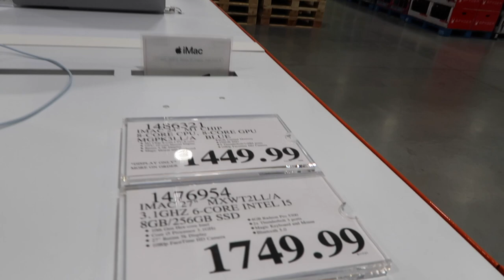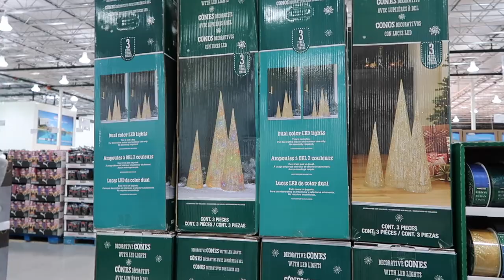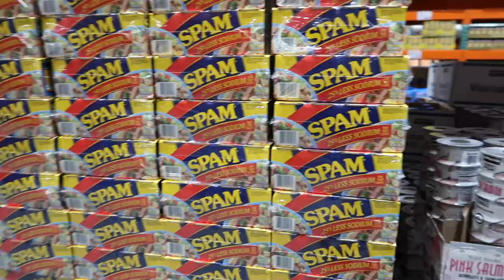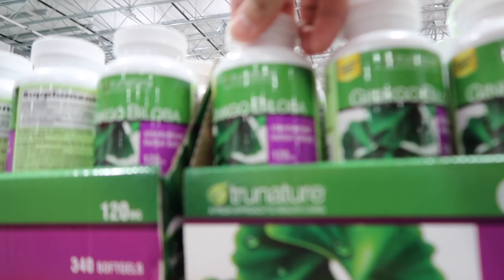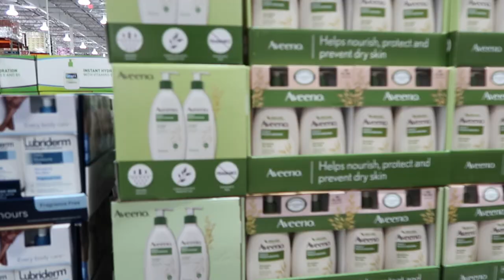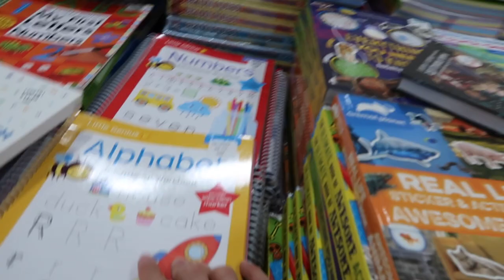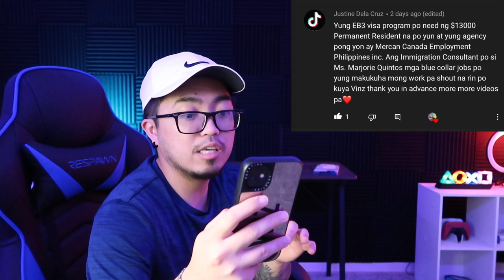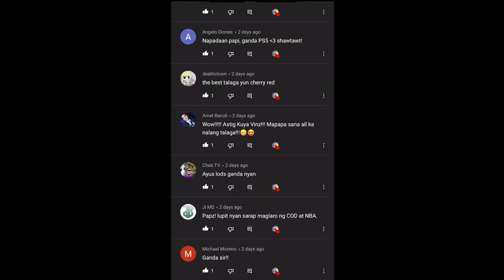Magkano Ang Kailangan Para Makapunta Sa Amerika For Blue Collar Jobs?| Buhay Amerika | Vinz Leonardo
Magkano Ang Kailangan Para Makapunta Sa Amerika For Blue Collar Jobs? Watch this video.